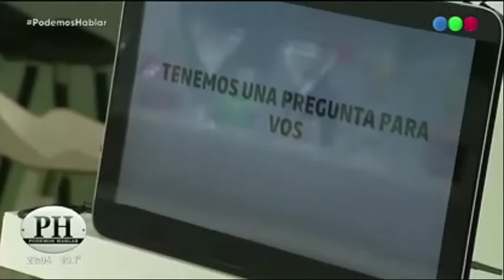Abel Pintos reveló un dato inédito sobre su casamiento con Mora Calabrese- Minuto AR